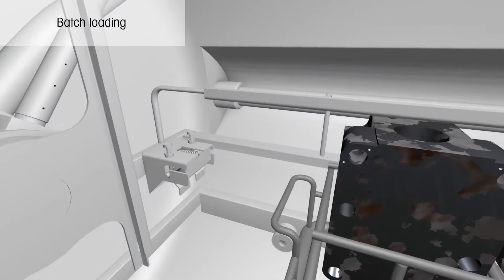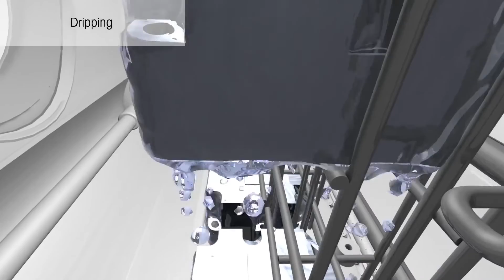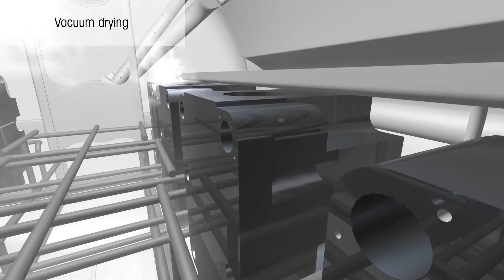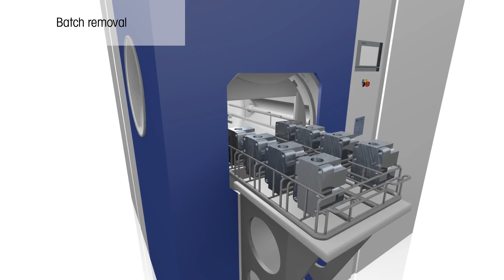MAFAC Palma Animation (ENG)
3D Animation of the industrial aqueous parts cleaning system MAFAC PALMA visualizes several processes of component cleaning, e.g. ultrasonic cleaning, spray cleaning, spray-flood cleaning, vacuum drying, hot air pulse blower drying.